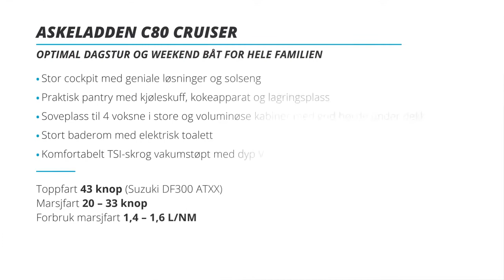Официальный трейлер Askeladden Cruiser C80| Yachts Expert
Круизный норвежский катер Askeladden C80 Cruiser в стандартной
и дополнительной комплектации с двигателем Mercury Verado 400. Катер с корпусом из стеклопластика имеет сертификацию CE (С), то есть предназначен для выходов в море до 12 миль от берега.
Просторная кабина имеет трансформируемыми сидениями на все случаи. Большая платформа для купания с собственным диваном порадуют любителей загорать, дополнительный диванчик в каюте создает простор, вместительный шкаф для дельных вещей позволяет взять с собой больше вещей в дальнюю поездку. Лодка идеально подходит для поездок на выходные, спальные места оборудованы широкими удобными матрасами: двуспальным в носовой каюте и в нише под палубой для 3-4 человек, также имеется отдельная ванная комната с туалетом и душем.
Стоимость дана без доставки и растоможки катера в Санкт-Петербурге.
Высота от ватерлинии 1,90 м
Грузоподъемность 1530 кг
Количество санузлов 1
Класс мореходности CE C – Прибрежные воды
Тип корпуса - открытый с полноценной каютой
Материал корпуса - стеклопластик
Верфь Askeladden
Страна Норвегия

Дополнительная комплектация
Mercury Active Trim
Носовое подруливающее устройство
Zipwake транцевые плиты
Шторы
Ходовой тент
Холодильник 30 л
Дополнительный стеклоочиститель
Душ на кормовой палубе
Камбуз с системой подачи пресной воды
Двойная аккумуляторная система
Электрический морской туалет
Многофункциональный дисплей C-Command 16 ″
Стереосистема C-Command с 4 динамиками
Дизельный обогреватель Wallas Spartan 5 кВт
Flexiteak покрытие палубы
Полочки над кроватью в носовой части
Ящик под кроватью в носовой части
Ковры в носовой каюте
Береговое питание
Необрастающее покрытие корпуса
Дополнительный аккумулятор
Швартовочный комплект:
4 кранца, 3 швартовые веревки

Любое оборудование по вашему желанию
Условия продажи:
В стоимость катера включена доставка в Санкт-Петербург и таможенные платежи.
Предложение носит информационный характер и не является публичной офертой по смыслу ст. 437 ГК РФ.

Компания  Yachts Expert -
эксклюзивный дистрибьютор катеров  и яхт Nord Star Patrol, Finnmaster, TG Boats, XO, Grandezza, Bavaria, Nimbus , X- Yachts, Aquador, Bella, Falcon, Flipper, AMT, XO, Silver (FI), Faster, Brizo, Pearl Yachts.

Все самые свежие новости, обзоры катеров, интересные статьи на нашей странице 👉